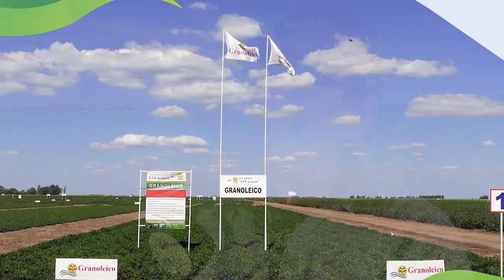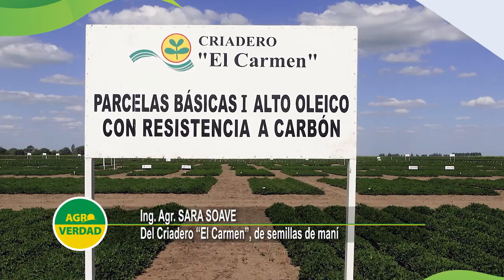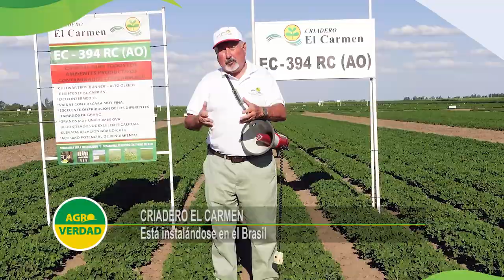Este jueves a la tarde, todo lo nuevo en genética de maní, en Criadero El Carmén en Gral. Cabrera